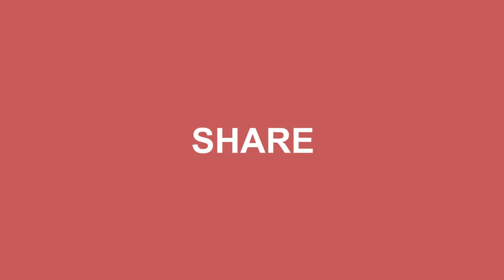Actor Chatrapathi Shekar Exclusive Interview Promo || Vishala Media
Chatrapathi Sekhar is a popular Actor... he learnt acting in devadasu kanakala. Rajamouli is the shekar's God Father in industry. In Chatrapathi movie shekar played important role.. and the movie name itself became his surname.because of some reasons he didn't get role in rajamoulis block buster Bahubali. But he succeeded to get role in jakkanna's upcoming project, multi starrer RRR, in which RamCharan and Junior ntr are playing lead roles

Jr ntr, jakkanna, ram charan, tollywood